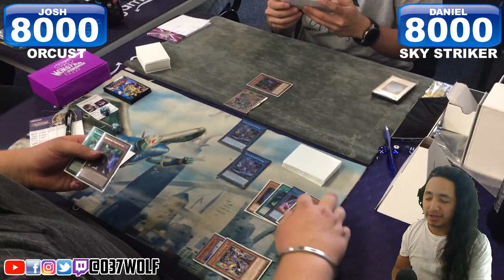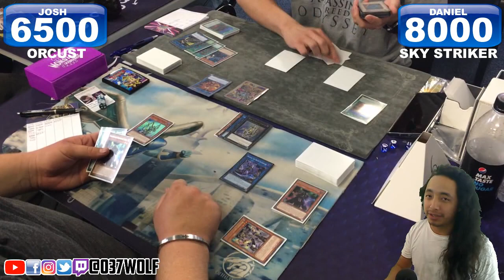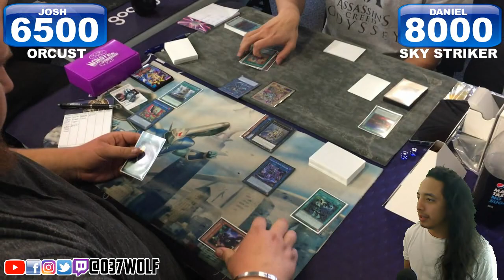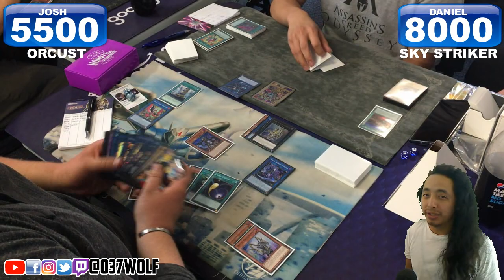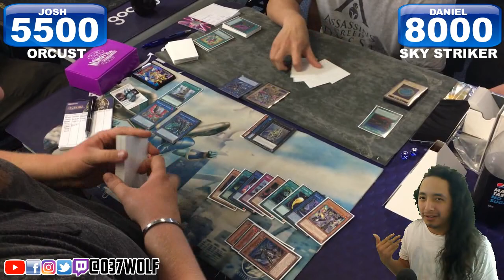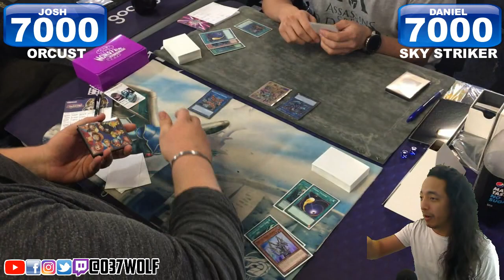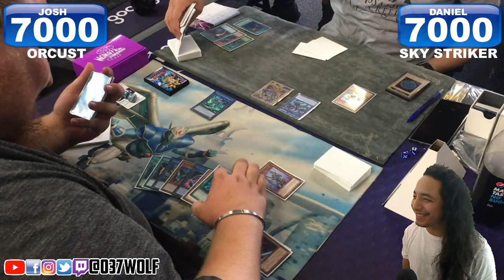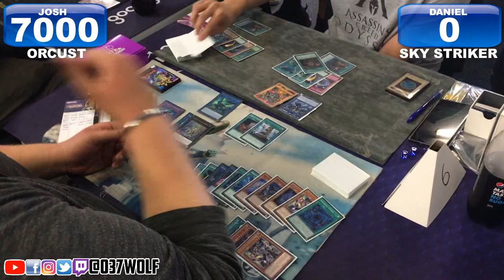TOP 8 Orcust vs Sky Striker(Josh vs Daniel)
alright guys!
Check out this TOP 8 match up!